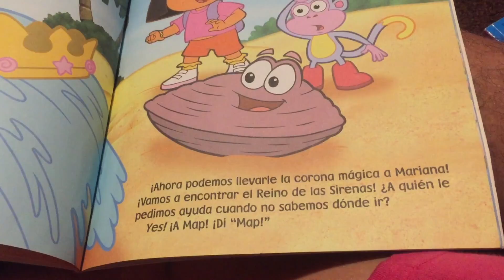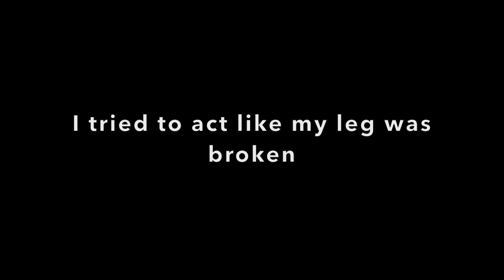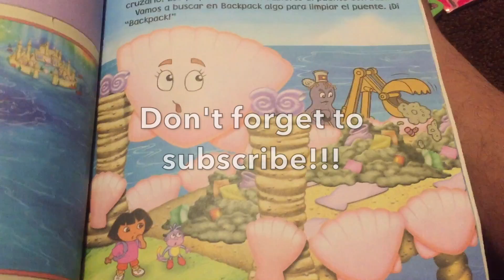SERVICE HOURS W/ FRIENDS!!!